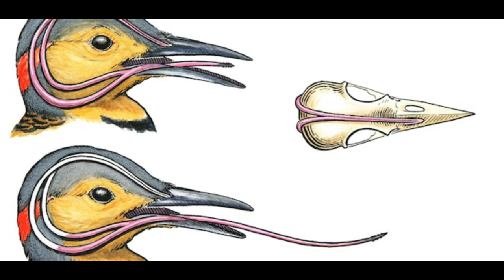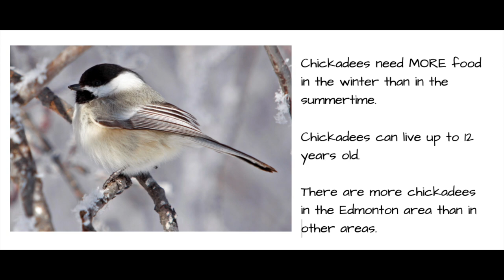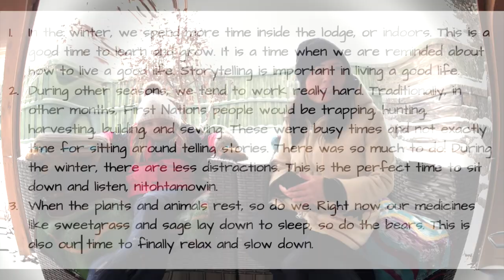pawâcakinisîsipisim-December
This video is intended for Elementary School use and extends to adults who wish to share this journey with me.

This Cree moon calendar comes from the direct teaching and guidance of Elders and Knowledge Holders in the amiskwaciy wâskahikan (Edmonton, AB) area (Treaty 6). The Cree moon teachings vary from region to region.

I come to you as a learner and humbly share the very little that I know and understand about the land. I give all my gratitude to the Creator, the knowledge holders, and the Elders for the guidance I have received along my path. Some of the knowledge shared is researched animal and plant activity in the Edmonton area.

Big thank you to the Wilfred Buck for sharing his wisdom and insight.

Old Dirt Road (Instrumental Version)-Bo the Drifter